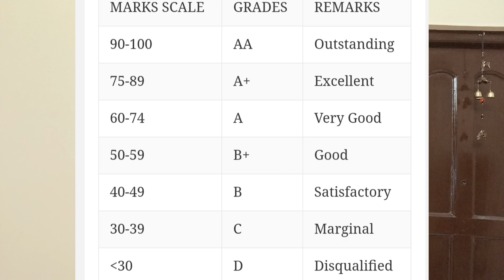HS Result 2023 Grace Marks, Pass Marks, Star Marks | HS e Koto Pele Kon Division |HS Exam Sobai Pass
About Video : HS Result 2023 Grace Marks, Pass Marks, Star Marks | HS e Koto Pele Kon Division |HS Exam Sobai Pass | Online Class With New Way.

hs result news 2023
hs grace marks 2023
hs grace mark
hs grace marks 2023 wbchse
hs 2023 grace marks
hs result 2023 grace marks
hs final exam 2023 grace mark
hs pass marks 2023 west bengal
hs pass marks 2023
hs e koto te pass
hs e koto pele scholarship
hs e koto pele
hs e koto number pele pass
hs e sobai pass
hs 2023 e ki sobai pass
hs first division number koto
hs first division marks
hs first division number
hs star marks number koto